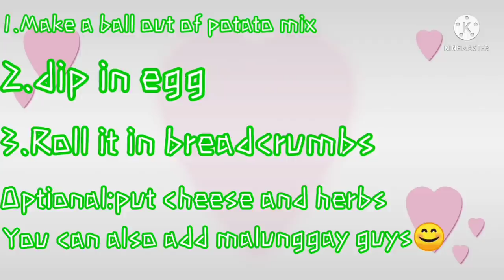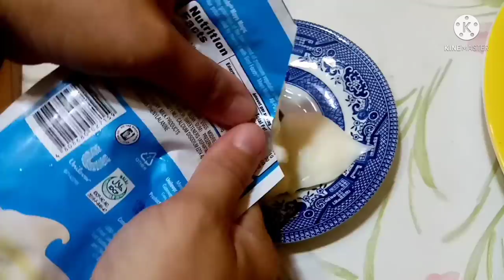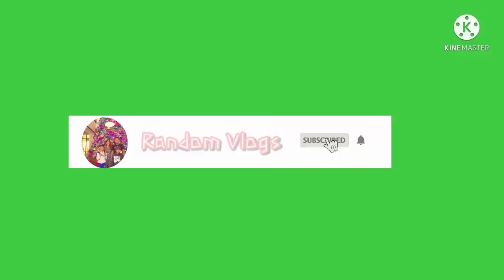Easy Leftover Fish + Mashed potato recipe/ Random Vlogs TV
Sawa ka naba sa sarsyado? Subukan mo 'to
Leftover Fish Recipe you must try
Easy to cook easy to prepare

Hope you like and enjoy my simple recipe guys.